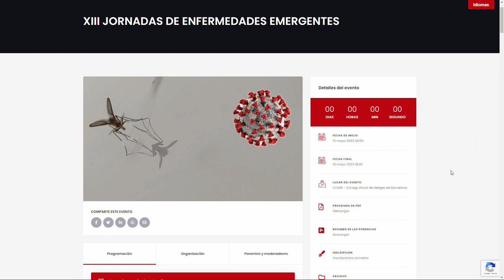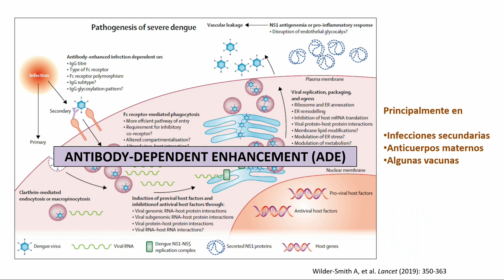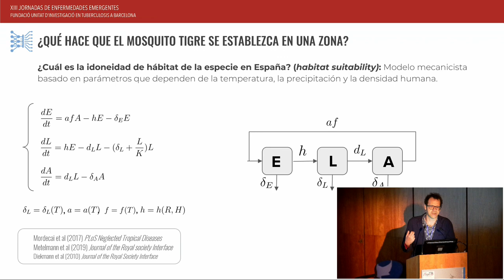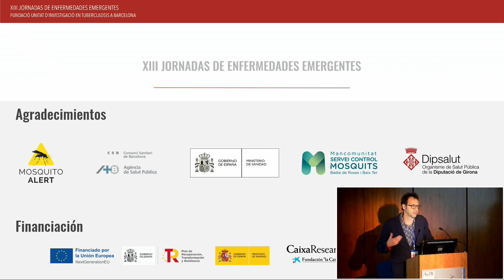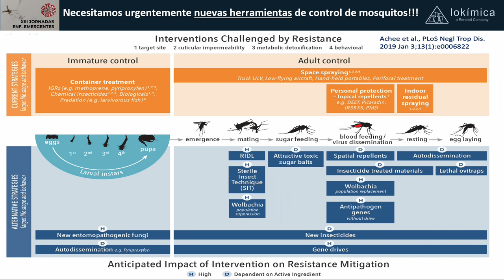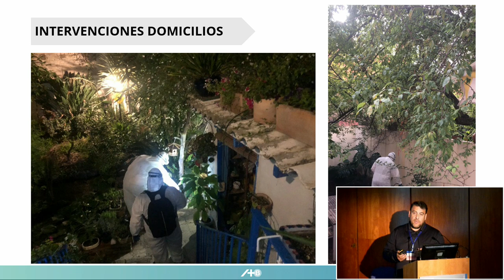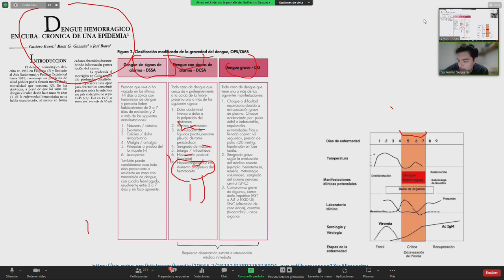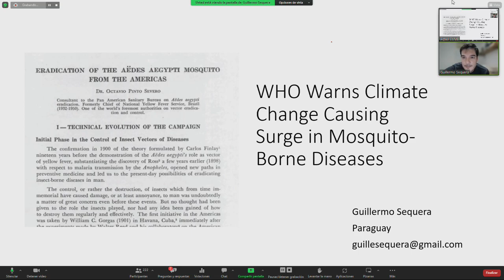XIII JORNADAS DE ENFERMEDADES EMERGENTES - Mesa 1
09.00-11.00 h. Mesa: Zoonosis. One Healh
Moderadores: Joan Pau Millet Elena Sulleiro
Evaluación y prevención del dengue en viajeros. Presente y futuro.
José Muñoz
 La evolución del mosquito tigre en España. Frederic Bartumeus
Control ambiental para minimizar riesgos. Rubén Bueno / Tomás Montalvo
Infecciones transmitidas por mosquitos en América Latina.
Guillermo Sequera